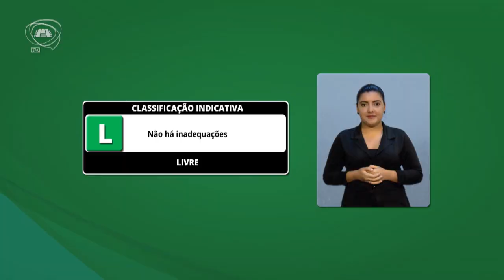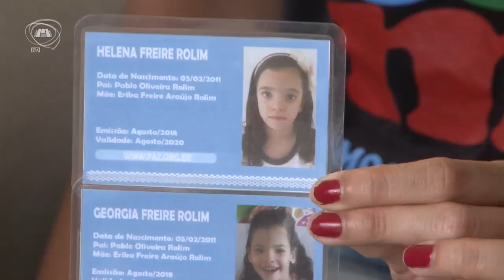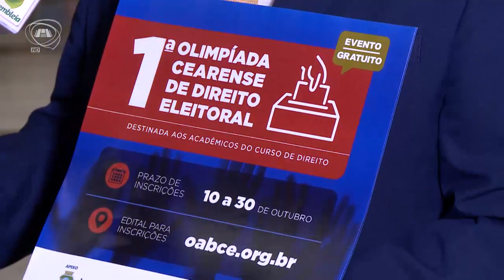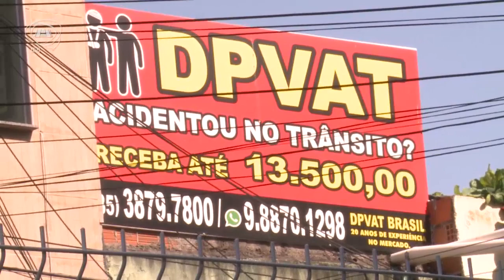TELEJORNALISMO | Primeiro Expediente 14/10/19